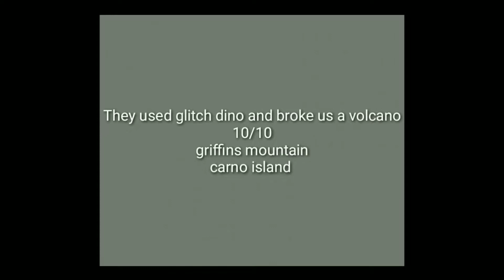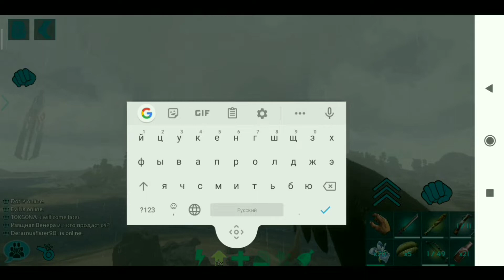PvP Ark Mobile | OPG tribe | China uses glitched dino | Raid | Part 2